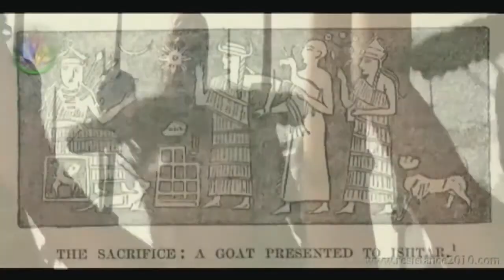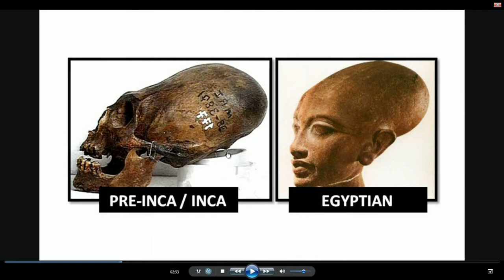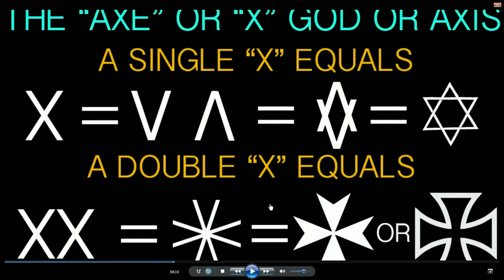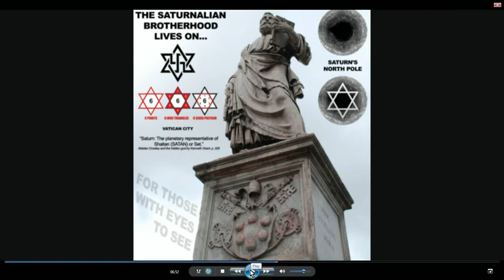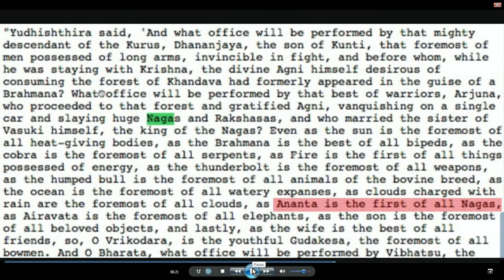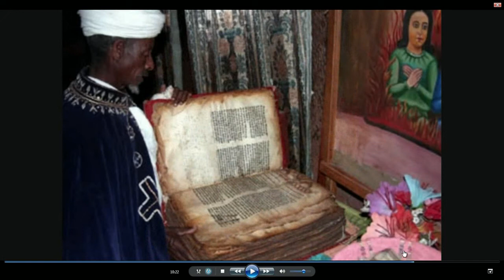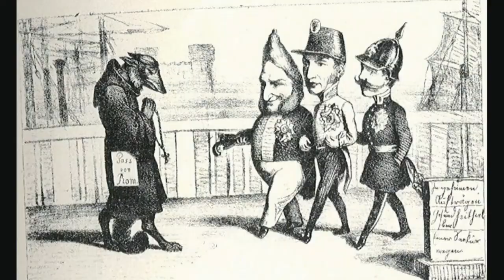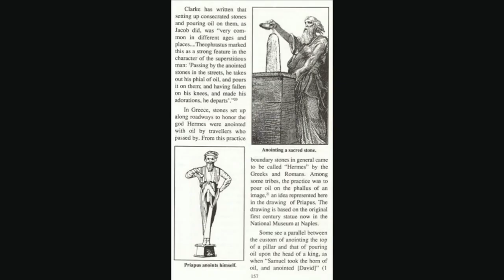December 21 2012 11:11 - A Resistance Documentary - Sevan Bomar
Download this amazing Frequency Guide and learn the effects of thousands of frequencies. Its free!